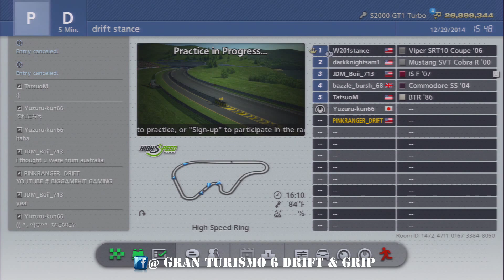GT6 Online Drift Session Limbo 2